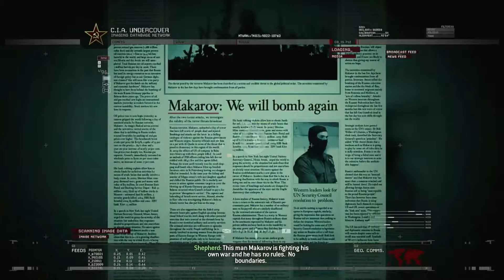Call of Duty Modern Warfare 2 Remastered (PS4 PRO) - Mission 4 - No Russian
Call of Duty Modern Warfare 2 Remastered (PS4 PRO)
Mission 4 - No Russian